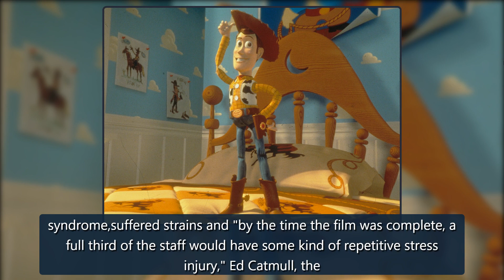Allow These Toy Story Secrets to Take You to Infinity & Beyond - E! Online